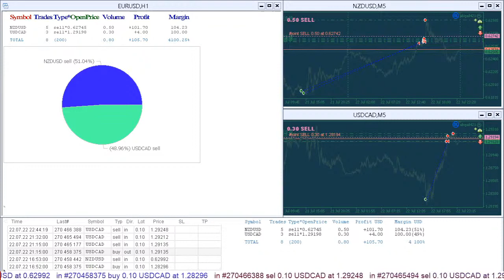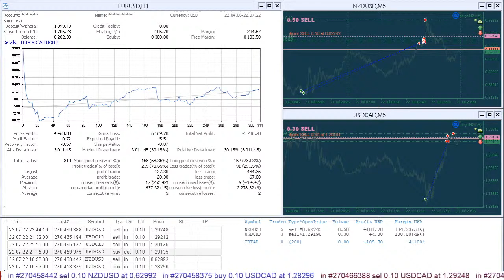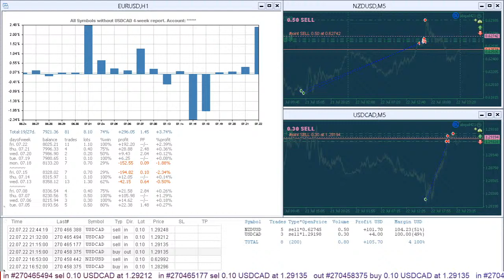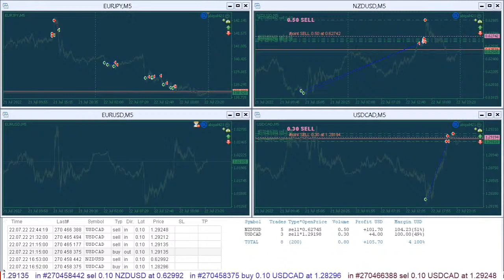abigail421 20220722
00:00 Current Position by Symbols Histogram.
00:33 Account Quick Symbols Report.
00:53 Summary Trading Report. All Symbols.
01:17 Summary Trading Report. EURJPY only.
01:43 Summary Trading Report. All Symbols without EURJPY.
02:12 4-week Report Daily Histogram. All Symbols.
02:32 4-week Report Daily Histogram. EURJPY only.
02:56 4-week Report Daily Histogram. All Symbols without EURJPY.
04:12 Summary Trading Report. EURUSD only.
04:37 Summary Trading Report. All Symbols without EURUSD.
05:26 4-week Report Daily Histogram. EURUSD only.
05:51 4-week Report Daily Histogram. All Symbols without EURUSD.
07:07 Summary Trading Report. NZDUSD only.
07:32 Summary Trading Report. All Symbols without NZDUSD.
08:22 4-week Report Daily Histogram. NZDUSD only.
08:46 4-week Report Daily Histogram. All Symbols without NZDUSD.
10:04 Summary Trading Report. USDCAD only.
10:27 Summary Trading Report. All Symbols without USDCAD.
11:18 4-week Report Daily Histogram. USDCAD only.
11:41 4-week Report Daily Histogram. All Symbols without USDCAD.

Line Crossing Alert 4
The Expert Advisor notifies that a price has crossed a line on the chart.
Passing the price levels voiced by an expert. Through which you will be fully aware of market trends without even looking at the monitor.
It handles two types of lines - horizontal line and a trendline. The number of lines is unlimited.